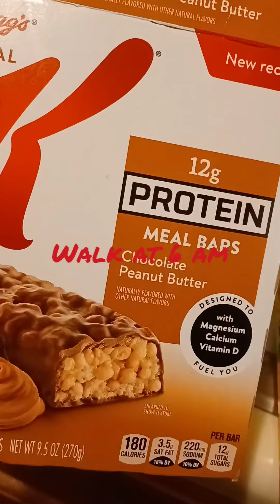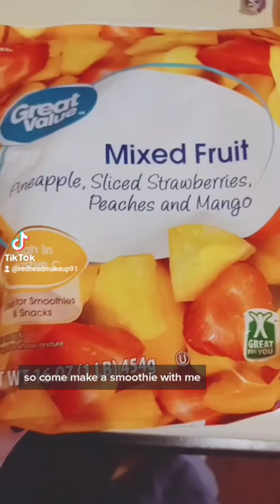Wednesday morning routine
First video using a new editing app hope yall enjoy 😉 🙏 😊